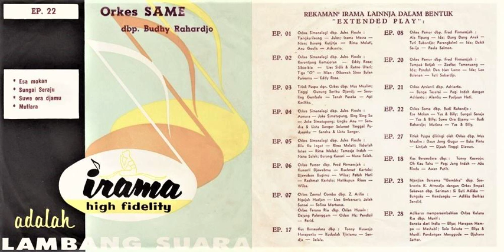Irama EP 22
00:00 Esa Mokan - Yus & Billy
03:05 Sungai Seraju (Soetedjo) - Yus & Billy
05:54 Suwe Ora Djamu - Budi Rahardjo
08:20 Mutiara (Harry Singgih) - Yus & Billy